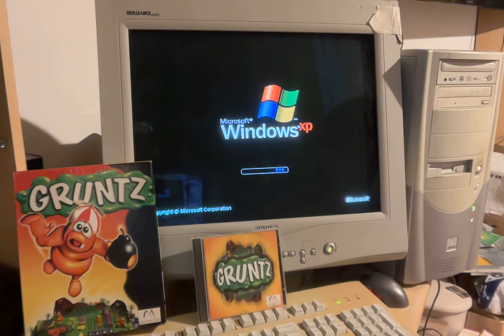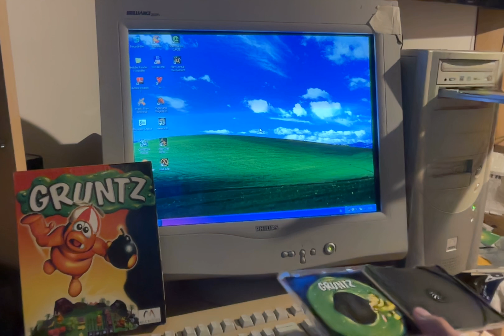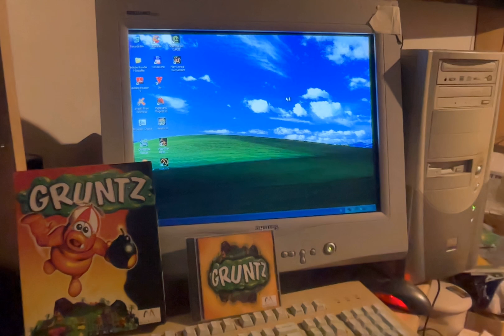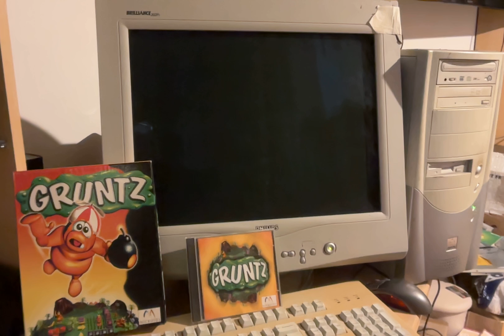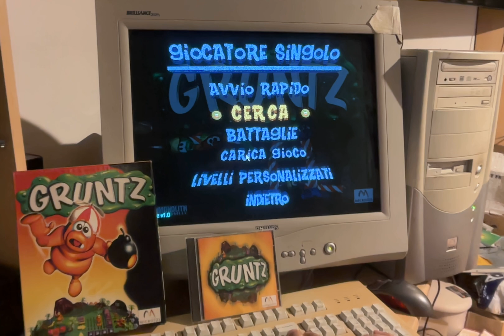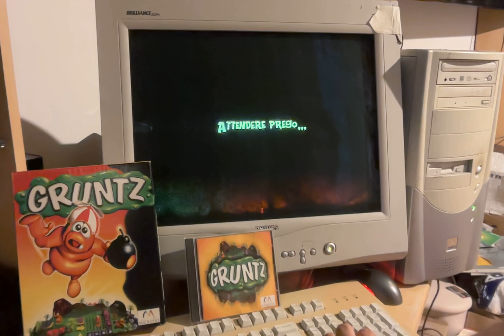Gruntz (1999)(Playing Retro Games in 2024)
Got this one when I was a kid, had no idea what this games is about. Playing it now, I realize, Gruntz is a friggin GEM! Its mind solving, witty, funny, all round a great gameplay! This one that I have is in Italian language :)

Have you played GRUNTZ when you were little?